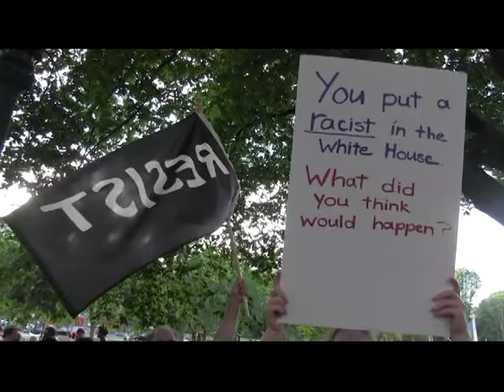Anti-Fascist Rally in New Haven for Cville and in Memory of Heather Heyer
Hundreds in New Haven 8/13/17 mourn the death of Heather Heyer by a neo-Nazi in Charlottesville, VA and express anger at fascists that are part of Trump "base".  speakers start with Jesus Morales and include Fahd Syed and others